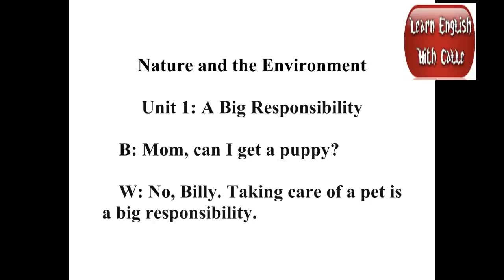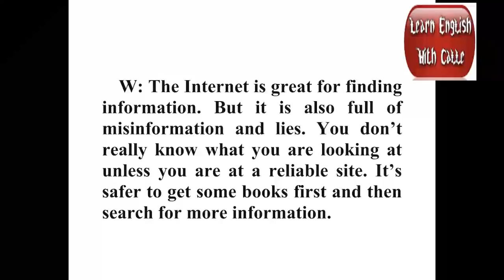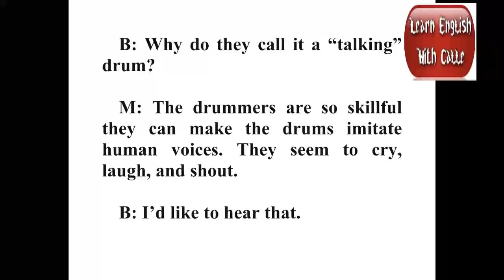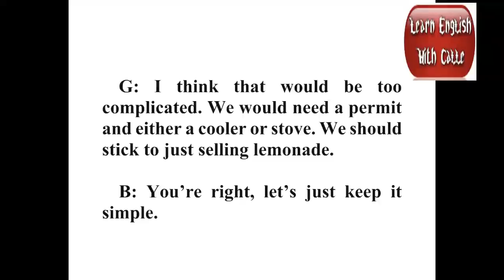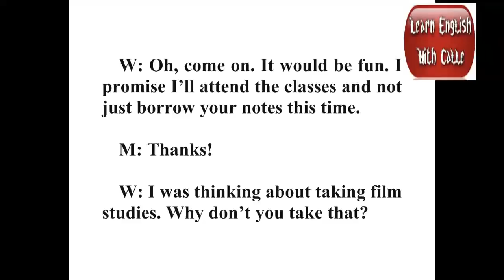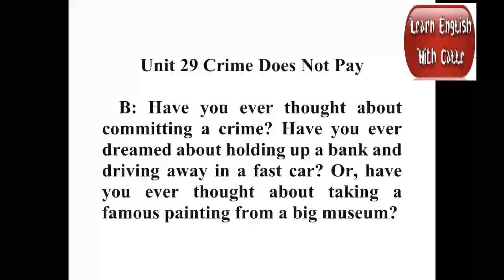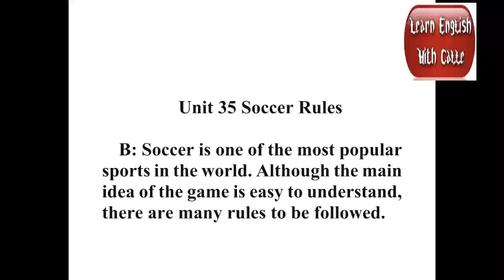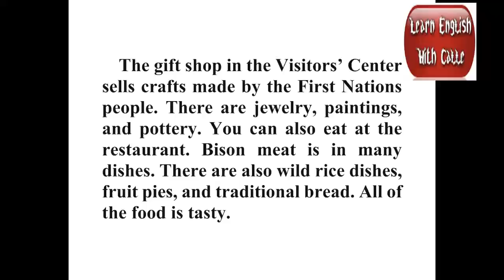Speak English Communication Skills - English Lessons for Communicating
Listening English Skills Practice By Topics: Sleep Learning| Speaking English Practice Conversation | Questions and Answers English Conversation With Subtitle| Learn English Vocabulary